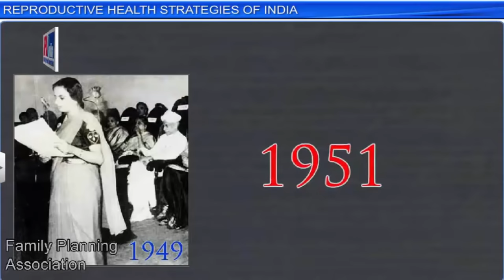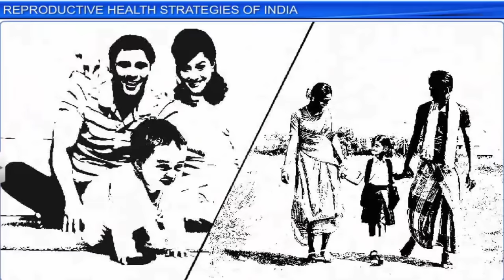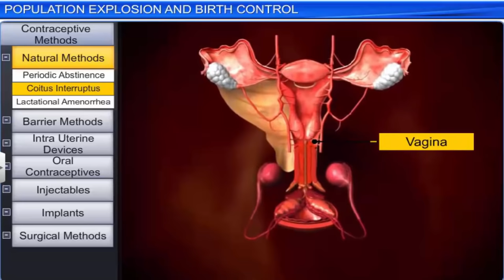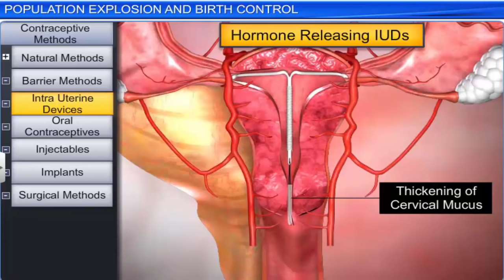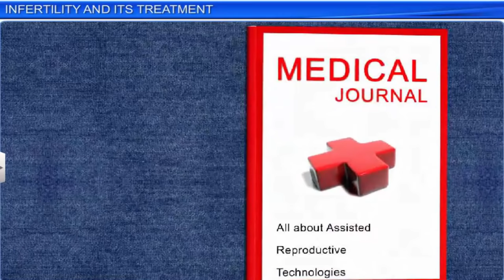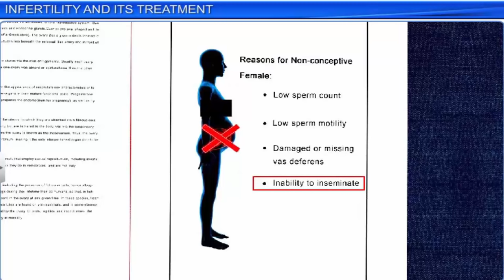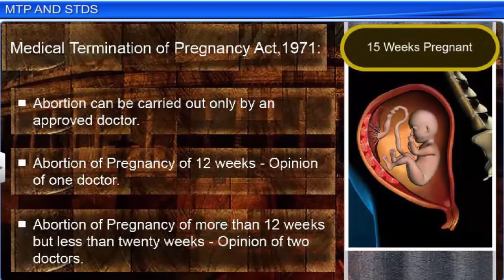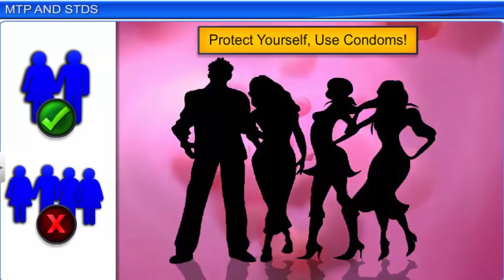CBSE Class 12 Biology || Reproductive Health || Full Chapter || By Shiksha House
This is the 3d animated lesson of CBSE Class 12 Biology, Reproductive Health, Full Chapter, by Shiksha House with explanation which is very interesting and easy to understand way of learning by Shiksha House. Shiksha House is an Education related Channel to teach CBSE, ICSE, NCERT and state board lessons. Shiksha House uploads videos of all Subjects of Secondary, Higher secondary Education. Shiksha House teaches in very interesting way with easy to understandable 3d Animated Video Lessons. For Physics 12